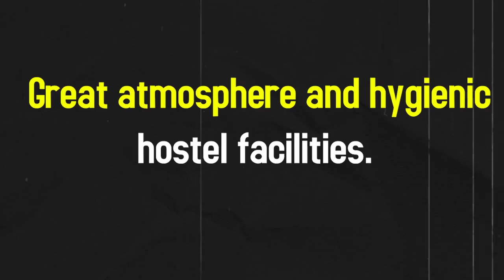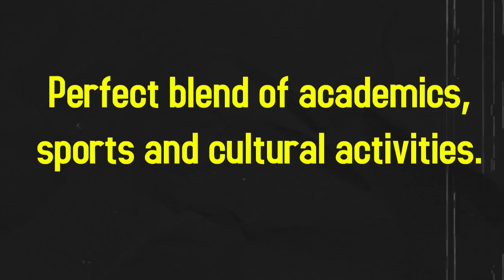Student Testimonial 1 | Electronics & Communication Engineering at KLS Gogte Institute of Technology